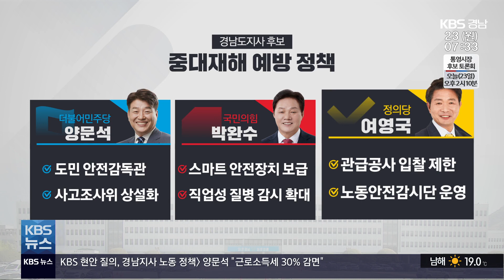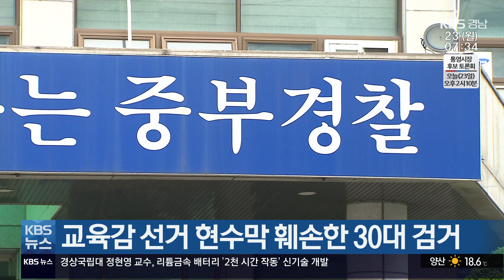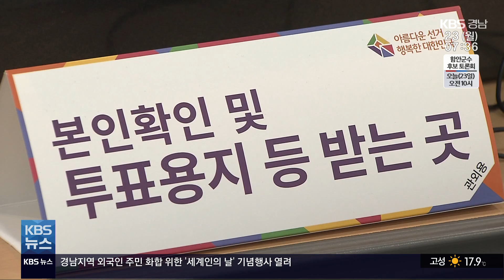2022.05.23 (월) | KBS 현안 질의…경남지사 후보 노동 정책은?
(00:00)*KBS 현안 질의…경남지사 후보 노동 정책은? / 박기원 기자

(02:26)*[단신] 교육감 선거 현수막 훼손한 30대 검거

(02:53)*[이번 주 경남] 노 전 대통령 서거 13주기…경남 305곳서 사전투표 / 조미령 기자

(04:45)*낙동강에 오염수 그대로…최소 만 톤 이상 / 김아르내 기자

(06:28)*[날씨]

(07:56)*[단신]
-외국인주민 화합 '세계인의 날' 기념행사 열려
-경남소방, 9월 말까지 폭염구급대 운영
-경상남도, 호주 국제식품박람회 참가 업체 모집

(09:27)*[클로징]